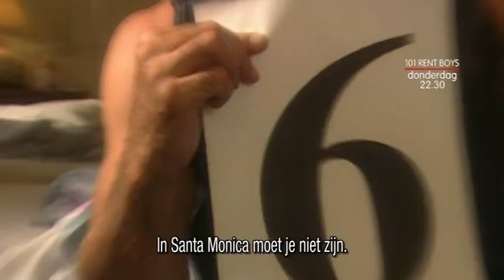OUTtv VL PROMO - 101 Rentboys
Donderdag 27 maart om 23:20

101 Rentboys - Documentaire
Deze documentaire volgt de wereld van de mannenprostitutie in Los Angeles. De jongens praten openlijk over hun werk en de bijzondere dingen die ze meemaken.